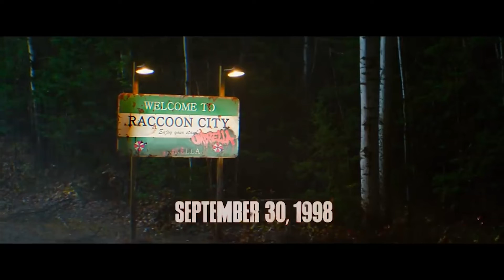Resident Evil: Welcome to Raccoon City (2021) | Review